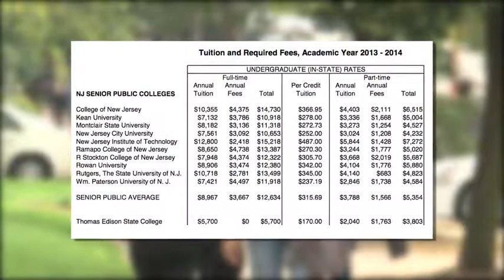NJ College Costs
A new national report from the College Board ranks tuition at New Jersey's public colleges and universities as third highest in the country. Experts contend the high cost of living here and a relative lack of state support make higher education very expensive for students. In this edition of Governors' Perspectives, former Governors Christie Whitman and Jim Florio examine the issue with Kent Manahan putting their answers to the test.